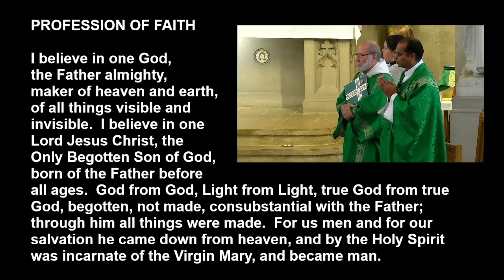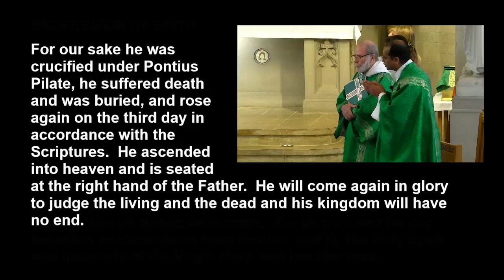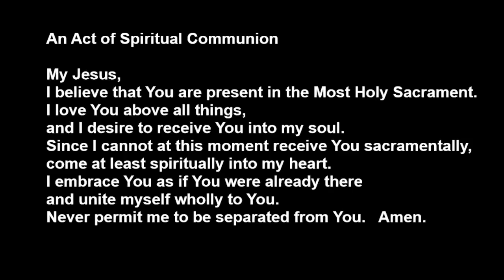Mass - Sunday August 27, 2023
Holy Mass is livestreamed on Sunday August 27, 2023 from St. Vincent de Paul Catholic Church in Bedford, Indiana.   Father Jegan Peter is the celebrant and Deacon Dave Reising presents the homily.